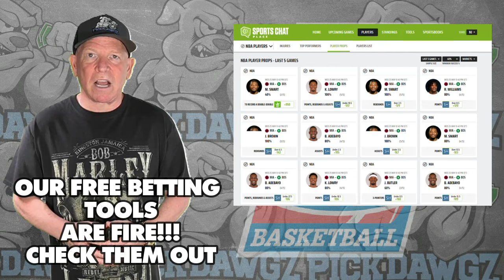Kentucky vs Florida 1/31/24 Free College Basketball Picks and Predictions | NCAAB Pick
The Florida Gators take on the Kentucky Wildcats in Wednesday's College Basketball Action. Get Mitch's College Basketball Pick and Prediction for this game.